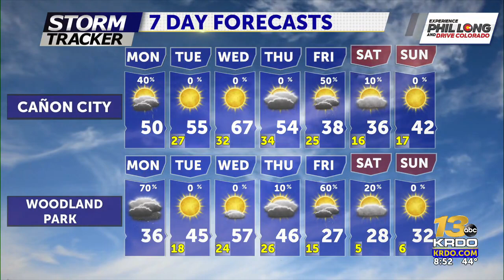Rain & snow Sunday through Monday